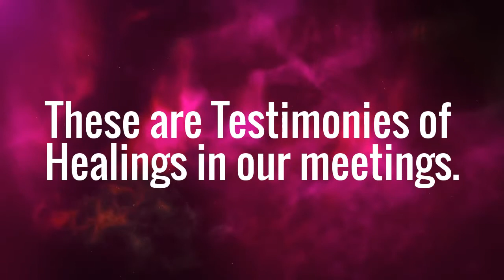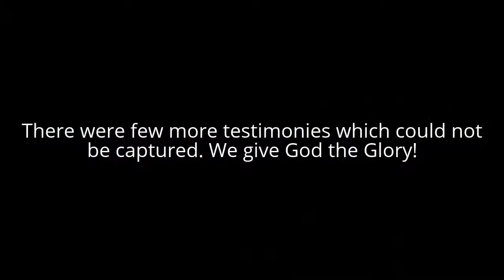Healing Testimonies City Harvest AG Church Aug 15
Aug15-Healing Testimonies-CityHarvestAG-Bangalore